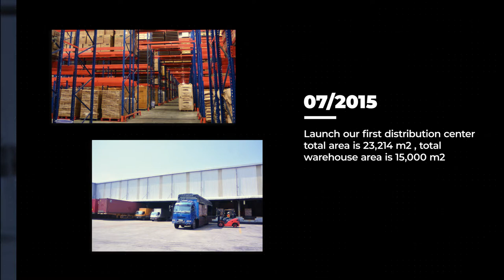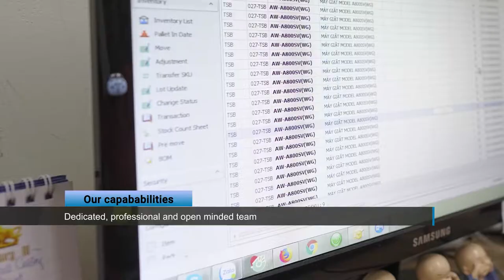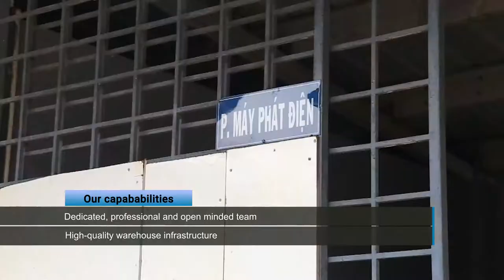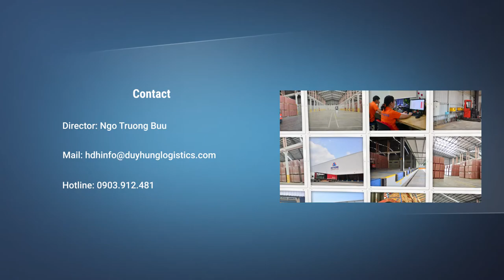Duy Hung Logistics Introduction 2019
Take a tour to visit Duy Hung Logistics at the key strategic locations of City logistics - Ho Chi Minh - Binh Duong - Dong Nai